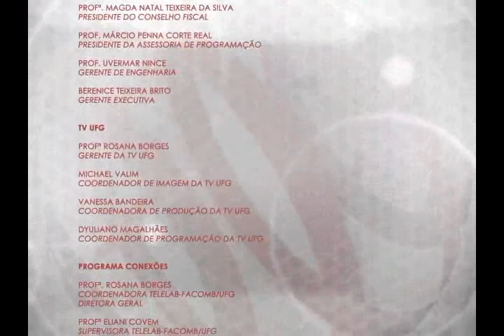Eleições 2012 - Candidato Jovair Arantes (PTB) - Completo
Especial Eleições - Prefeitura de Goiânia 2012 Candidato entrevistado: Jovair Arantes (PTB) Apresentação: Kamyla Maia